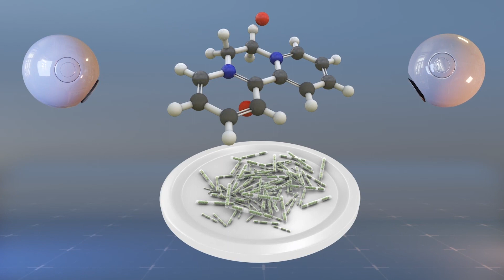Scientists unravel mystery behind disease that is killing bald eagles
Scientists have discovered the cause of a mysterious illness that turns bald eagles into zombies before they die, according to a paper published in the journal Science.

In 1994, dozens of bald eagles died in Arkansas. The eagles displayed signs of neurological impairment. Necropsies found these birds had distinct lesions and holes that made their brains look like sponges, as if they had been eaten from the inside.

Eventually, it was determined that these bald eagles were suffering from a condition known as avian vacuolar myelinopathy, or AVM. Lab analysis showed that the eagles' prey had ingested large amounts of the invasive plant Hydrilla verticillata, also known as water-thyme.

By 2014 researchers at the University of Georgia had shown that a species of cyanobacteria that grows on the plant was responsible for AVM. They named the bacteria Aetokthonos hydrillicola. However, when researchers fed eagles lab-grown A. hydrillicola, the eagles did not get sick.

Now, in a new study published in the journal Science, scientists at the University of Georgia, Germany and the Czech Republic have identified the source of the neurotoxin. The bacteria only produce it when they come into contact with bromide.

RUNDOWN SHOWS:
1. Bald eagles flying into a tree and a rock face
2. Bald eagle brain with signs of AVN
3. Bald eagle preying on an American coot
4. Aetokthonos hydrillicola growing on Hydrilla verticillata
5. A. hydrillicola toxic for eagles in the presence of bromide
6. Herbicides possible source of the bromide

VOICEOVER (in English):
"In 1994, dozens of bald eagles died in Arkansas. Before they died, they displayed signs of neurological impairment including crashing into objects such as trees and cliffs."

"Necropsies found these birds had distinct lesions and holes that made their brains look like sponges, as if they had been eaten from the inside."

"Eventually, it was determined that these bald eagles — and in the ensuing years dozens of others from Texas to the Carolinas — had caught the illness from the waterbirds they preyed on that often displayed similar zombie-like behavior."

"The condition is known as avian vacuolar myelinopathy, or AVM. Lab analysis showed that the eagles' prey had ingested large amounts of the invasive plant Hydrilla verticillata, also known as water-thyme."

"By 2014 researchers at the University of Georgia had shown that a species of cyanobacteria that grows on the plant was responsible for AVM."

"They named the bacteria Aetokthonos hydrillicola, or 'eagle killer' that 'lives on hydrilla.'"

"However, when researchers fed eagles lab-grown A. hydrillicola, the eagles did not get sick."

"In their paper the researchers say further investigation is needed to determine where the bromine is coming from."

"But there are some clues. All of the lakes where the eagles of AVM died were man-made."

"And bromide is found in some herbicides used to control infestations Hydrilla verticillata."